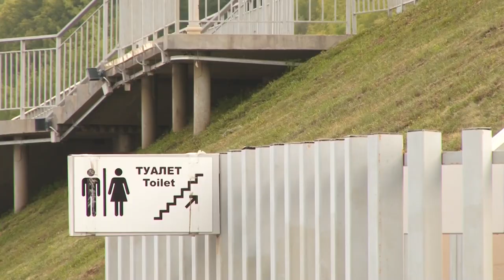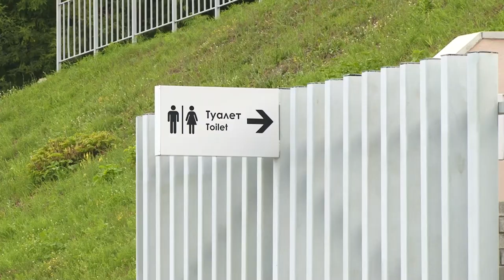Специальный репортаж: многострадальная набережная Барнаула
Затопленная при строительстве. Барнаульская. Недешёвая. Набережная. Её проект вызывал вопросы у известного архитектора Александра Деринга, в «Сибирской ассоциации архитекторов и дизайнеров» вообще раскритиковали практически всё, что есть на набережной. Зато власти грезили, что новый объект станет визитной карточкой города.